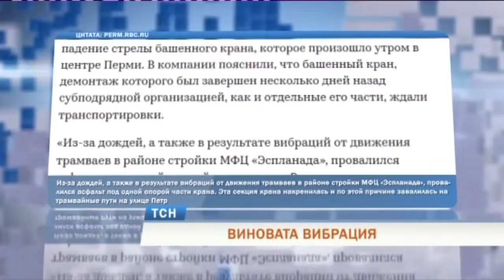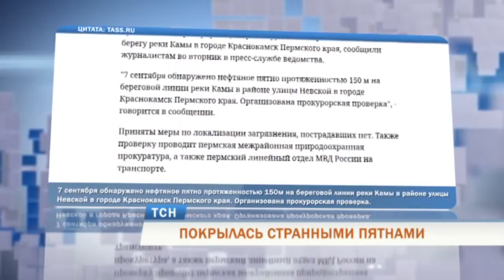Телевизионная служба новостей (8 сентября)